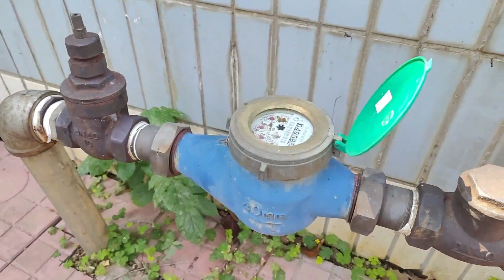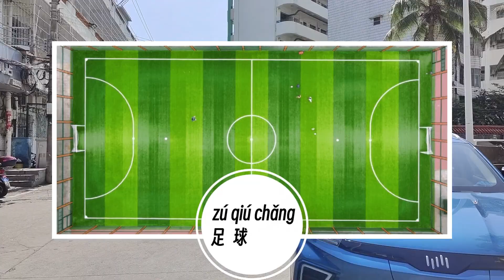Chinese Immersion Learning 学中文| Urban Village城中村|Mandarin Chinese environment for Intermediate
In this lesson, ChineseWei Wei will take you into an urban village, which is a crowded, underdeveloped part of the city. ChineseWei will explain to you in Chinese the various things you see along the way.

中文学习|中级中文

CIL is a fully Chinese Immersion Learning Program online. You don‘t have to travel to China to immerse yourself in the Mandarin Chinese language environment. This video helps beginners become intermediate level. You can Learn Chinese while you sleep through this Lesson.

Whether you are a beginner, intermediate or advanced, whether you are a child or an adult, you can now learn Chinese like a Chinese baby.

Our Chinese immersion school creates you an Chinese environment. You can experience a full Chinese living environment right at home. ChineseWei will show you life in China like your native language parents and explain everything to you in Chinese.

If you are at an intermediate and advanced level, you no longer need to memorize Chinese words and characters. Just follow this subtitled version of CIL and let your Chinese vocabulary grow naturally and painlessly.

If there is something you don't understand, don't worry. If you can't remember the words, don't worry. ChineseWei will show you them repeatedly in different scenes, in different CIL videos. You just need to watch the CIL videos repeatedly.You will learn Chinese painlessly.